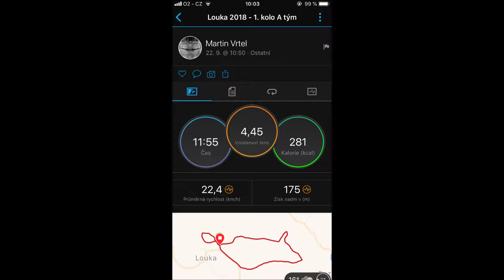Louka 2018 - A tým